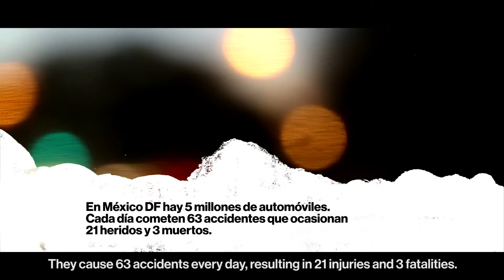#9 Peatónito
México DF, México.
Mexican wrestler dressed as superhero to defend pedestrians rights in the streets of Mexico DF
Directed by: Fernando Casado Cañeque and Paula García Serna
Filmed by: Towards the Human City
Edited by: Marie Le Genissel
Post-Production by: Laura Otálora Pardo
Graphic Design: MUCHO